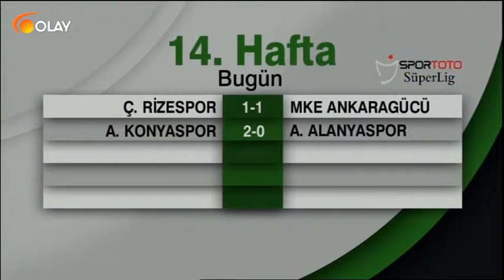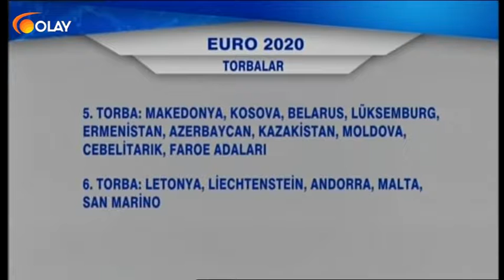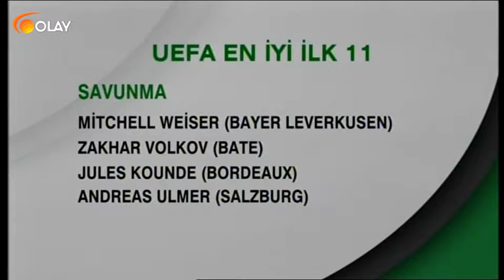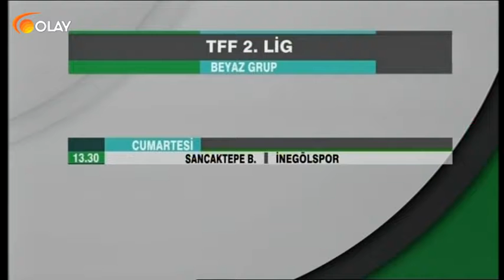Spor Gecesi - 30-11-2018